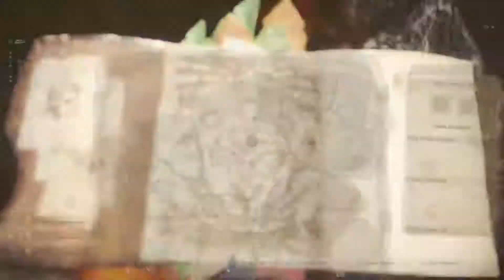Monster Hunter World September 03 2018 part 5